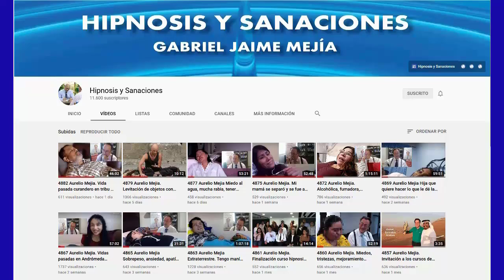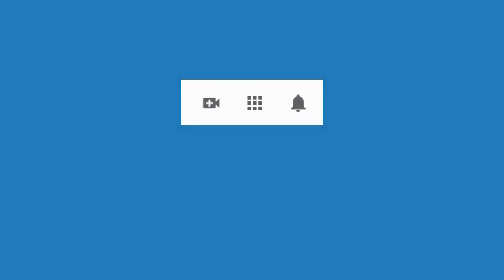5029 Aurelio Mejia. Vida pasada cae puente. Estrés, no duermo bien, ansiedad, dolor espalda, gastrit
Hipnosis introspectiva por Aurelio Mejía a distancia, en línea por internet. Vida pasada cae puente. Estrés, no duermo bien, ansiedad, dolor espalda, gastritis, sobrepeso, enojos, miedo muerte, pánico alturas. 21 diciembre 2021.